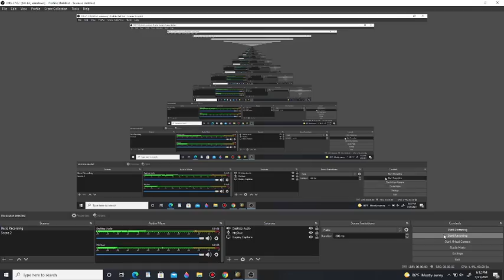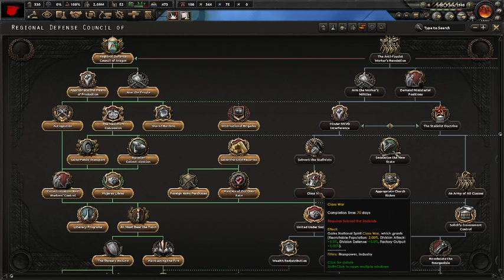The Anarchist-Italian War! (HOI4)